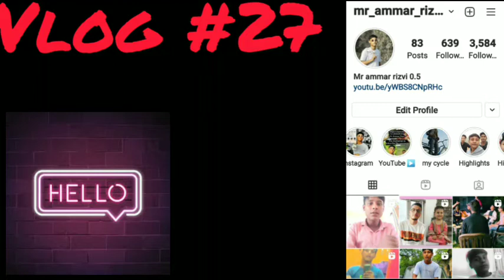Mere gaon ka volleyball match⚽️⚽️ vlog#27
salam..

bhai dekhte hain main bahut Dinon bad active hun YouTube per Kudi Jab Mein YouTube per Aata rahunga Meri tabiyat kharab ho gai thi to bhai ne mana kar diya tha ab Meri video Aaegi Chaliye gaon ke volleyball dekhne chalte hain Jo Ho Raha Hai ham log Aaj chuke hain Jahan volleyball ho raha hai Pahadi ki volleyball Mere Gaon Mein ho raha hai gayak ine Logon Ko Nahin pata hai ki main video banaa raha hun to bahut Achcha hai log khelne bhai log khelte khelte bol Pani Mein Chali Gai thi yahan se nikal kar Puche fir se mai chalu ho gaya hai Apne Ghar Chalte Hain two guys dekhiae Yahan per bahut Garmi hai Chalte Hain Apne Upar Wali Tarah Se vahan Kuchh Hawa chal rahi hongi to Yahan per dekhiae guys bahut acchi Hawa chal rahi hai Badal bhi a Raha Hai Pani barsega ya De ki Kitni Thandi Hawa chal rahi hai aur guys Mere balon per Gaur mat Kariye ga mujhe apna Bal Khud Nahin Achcha lag raha hai to Gai Chali apni Chalte Hain Pani Baras raha hai today's day ki Kitni Tej Pani Baras raha hai apni video ko Yahi and Karte Hain Humko like kariye channel ko subscribe kariye...